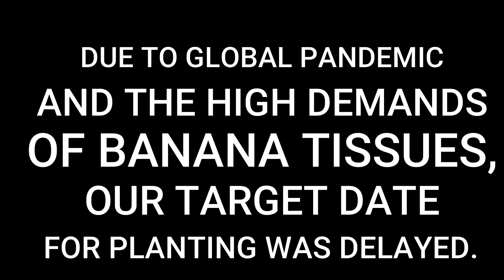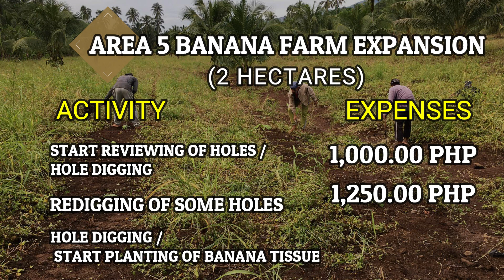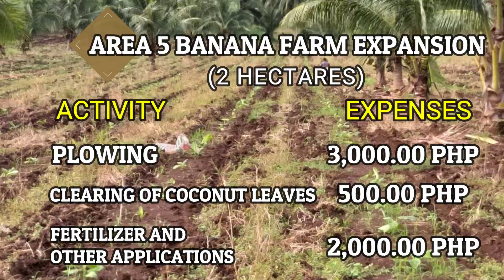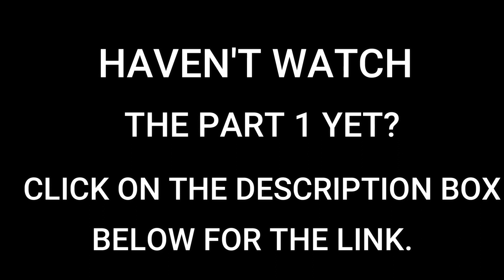Paano magtanim ng lakatan na saging + magkano ang gastos? Banana Tissue Plant + OFW Banana Farm P2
This is the Part 2 of the Area 5 Banana Farm Expansion. OFW BANANA FARM VENTURE.

On this video, you will learn how to start a banana farming based on our experience and expenses.

Since this is an on going project, we will update you for the Part 3 which will be available in an upcoming months.

BANANA FARMING How to start, investment capital and cost grow, tips and potential income. - COMPLETE GUIDE.

Video Title: How To and How Much To Start a Banana Farming?Paano Magtanim ng Lakatan na Saging OFW Banana Farm P1

Watch out these other videos below about former OFW who decided to venture Banana Farming.

Title: Former OFW turns into Farming | TIPS on Banana Farming | Banana Farming Income | Jingle and Jam TV

Title: (PART 2) How to Produce Premium Quality Banana | Potential Business Idea for OFW

Title: (Part 3) Former OFW Turns into Farming | WHY BANANA FARMING? | Cotabato Model Farm | Philippines

Do you want to know more about Farming and success stories?

"KEEP ON SMILING" - Jingle

paano magtanim ng saging lakatan
OFW banana farm
former OFW
banana farmer,
banana farm philippines,
banana farm dole,
banana farm davao,
banana farm davao region,
dizon banana farm,
dole banana farm philippines,
dairy farm banana,
banana farm equipment,
most efficient banana farm btd6,
banana farm for sale in philippines,
farm fresh banana flower,
banana farm guide,
banana farm harvesting,
banana farmhouse,
how to farm banana,
how to farm banana tree,
banana farm in davao,
banana farm near me,
poultry farm banana,
pepperidge farm banana pudding,
rainbow banana farm,
banana farm strategy btd6,
best banana farm strategy btd6,
banana farm to fork,
banana farm upgrades,
best banana farm upgrade btd6,
banana farm vs bank,
bts visit banana farm,
banana farm work australia,
banana farm work,
bloons td 5 banana farm
banana disease
panama disease
banana tissue plant
banana harvesting
cotabato farm
lacatan
type of banana
banana prevention
banana potential income
banana farm do's and don'ts
farming equipment
banana ribbon tagging
banana pesticides
how to grow banana tree
OFW into banana farming
banana farm success story
largest banana farm
cavendish banana

bisaya ilonggo
magkano ang gastos sa pagtanim ng saging na lakatan